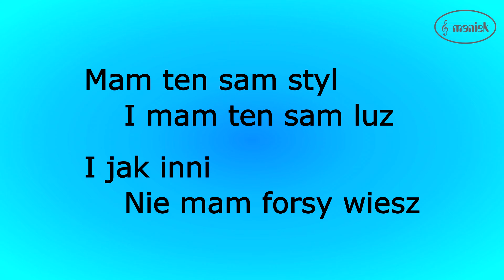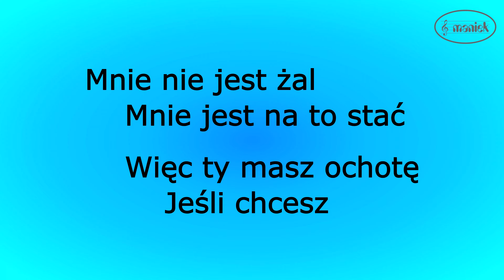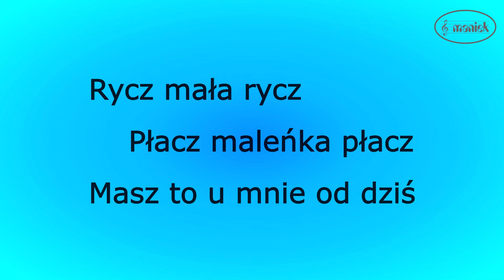Rycz mała rycz - Vox (karaoke cover)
kompozytor: RYNKOWSKI RYSZARD
autor tekstu: CZUBASZEK MARIA
karaoke polskie